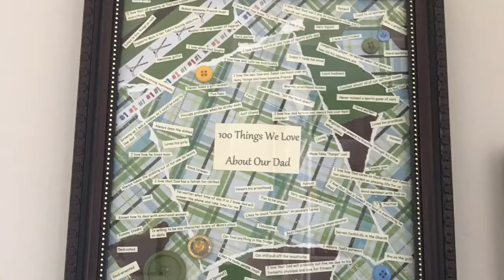USA🇺🇸🚗1. Nap- Gilbert, Arizona Templom💒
UUSA🇺🇸 1.Nap- Gilbert, Arizona Templom💒